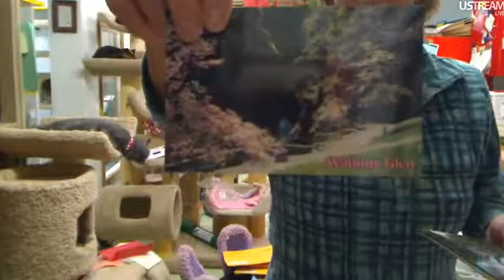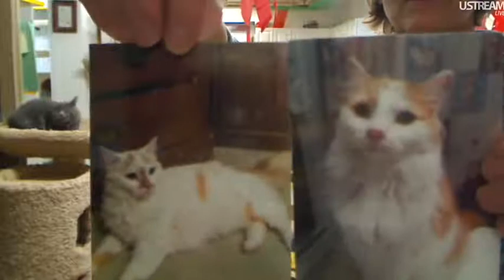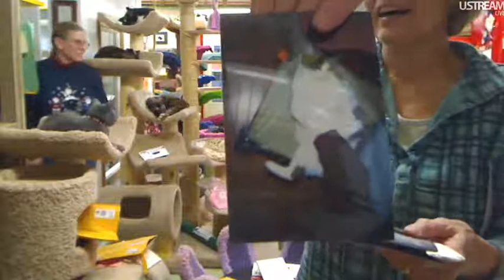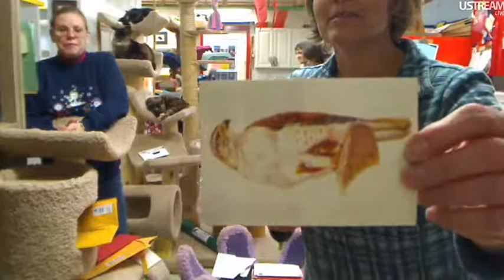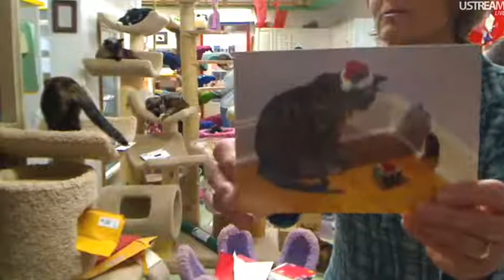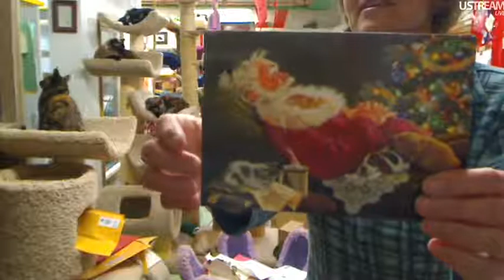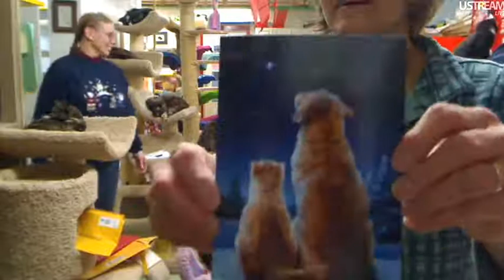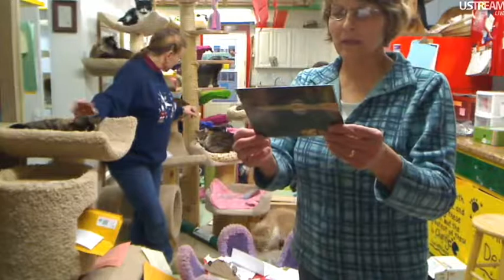FFRC Boxes & Updates 12-15-2011